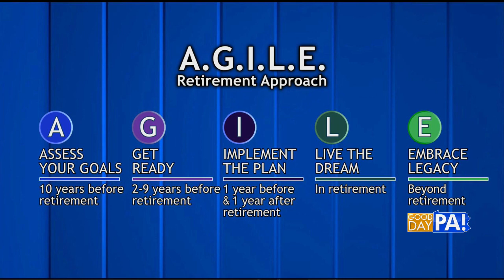Good Day PA interview - Jeremie Patrick